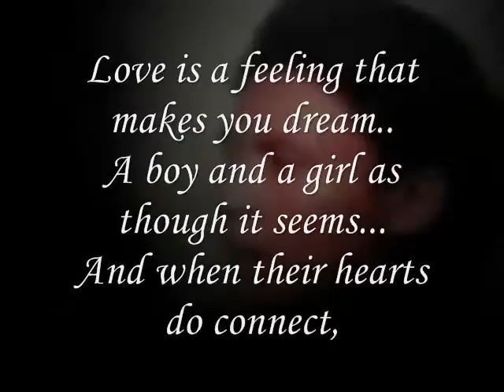connect,Miftachul Wachyudi (Yudee)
do.
do so
Money is an excellent servant, but the host
very bad.